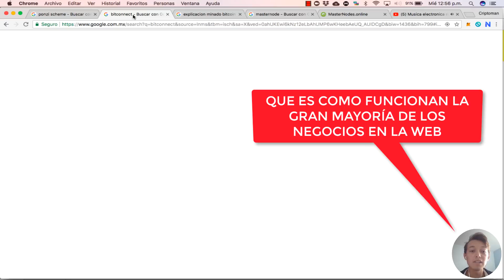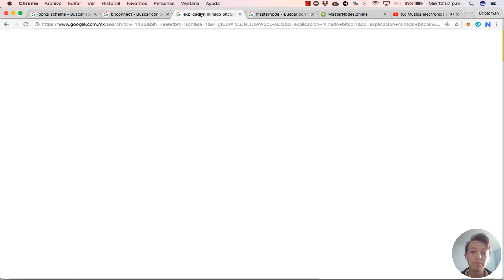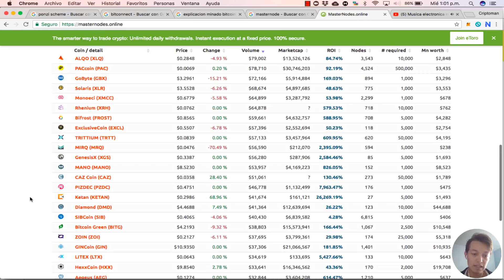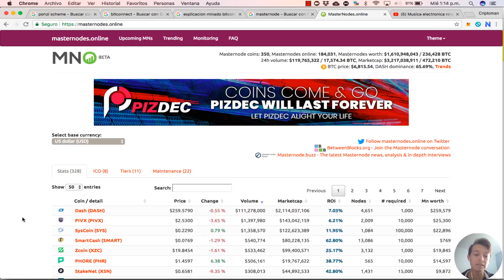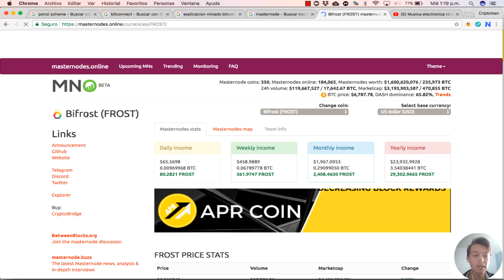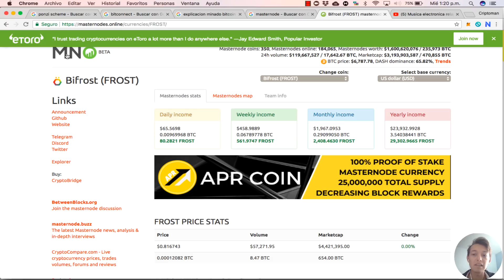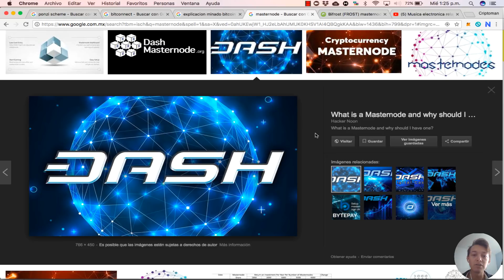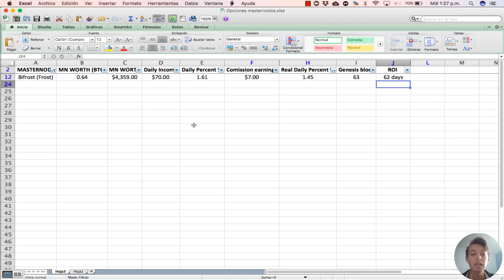PONZI SCHEME (BITCONNECT) VS MASTERNODE (DASH)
Aquí hablo del porque creo tanto en los Masternodes, comparo el modelo de negocios de un ponzi scheme con este y el porque esta forma de ingreso si es sotenible en el tiempo.